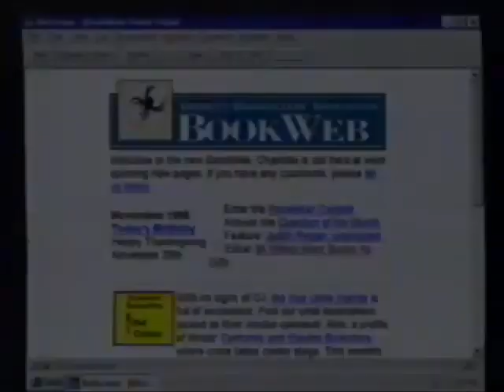Stephen King University of Maine 1996 Keynote Speech Dark Tower, inc: introduction, Q&A & outro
Stephen King's keynote speech at a University of Maine conference in 1996. He delivered an address which includes a reading from the then-in-progress The Dark Tower IV: Wizard And Glass and takes Q&A from the audience. With mentions of The Stand, Desperation and more this is a really great watch.